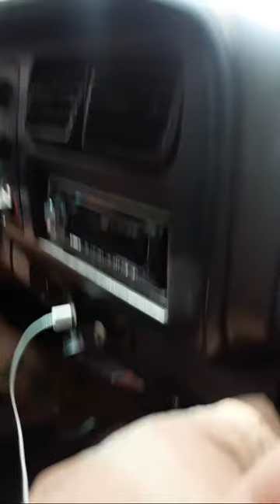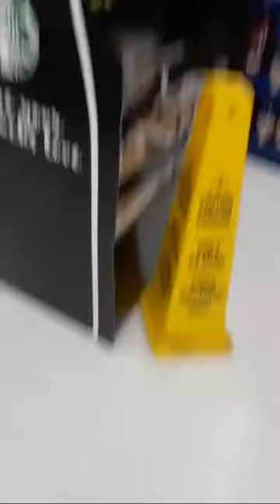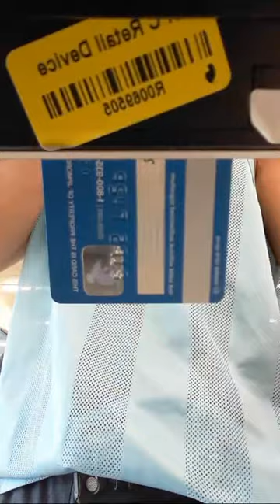Spending The Day With Family